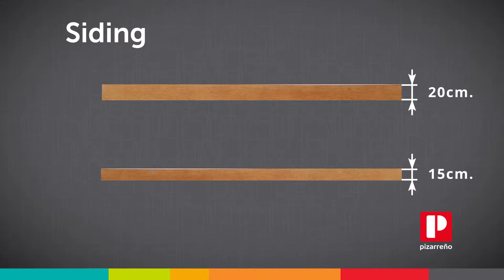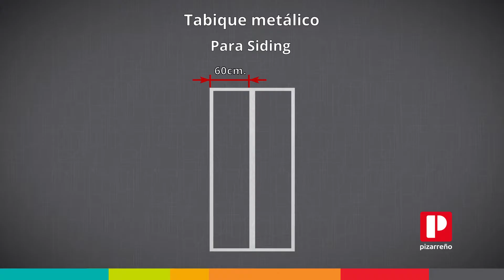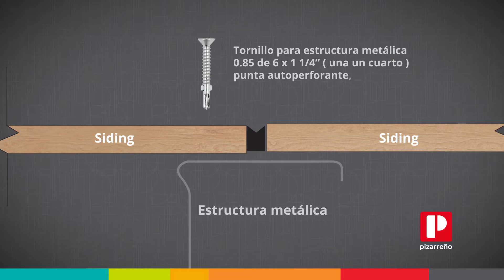Pizarreño - Cómo instalar Siding Pizarreño 2016 - Agencia Metrópoli